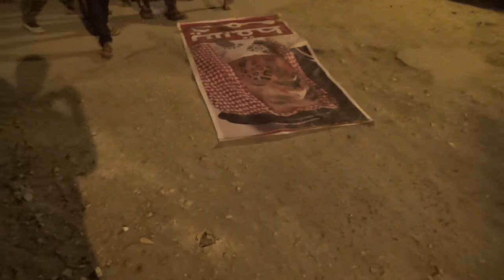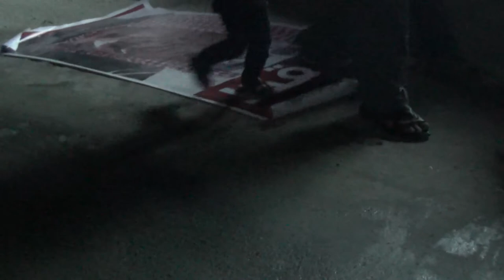قرية القرية: مسيرة "قصتكم ممسرحة ... ليس هناك اسلحة" 2-1-2014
قرية القرية: مسيرة "قصتكم ممسرحة ... ليس هناك اسلحة" تضامُناً مع الأحبة الأسرى المعتقلين الذين تم فبركة المسرحية الهزلية ضدهم للنيل منهم 2-1-2014